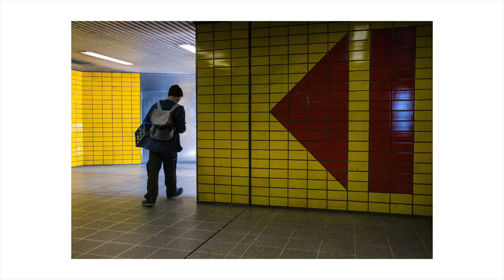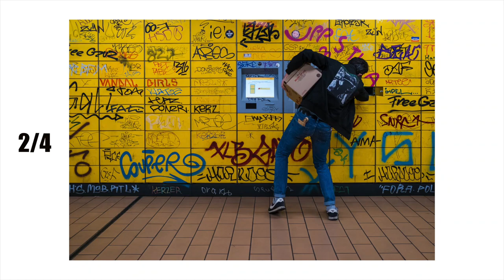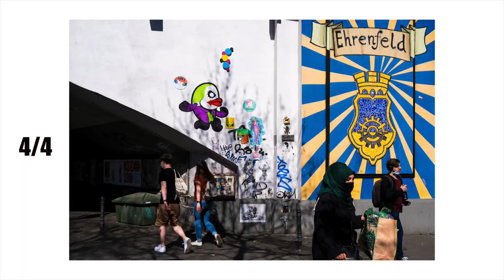Street Photography: 4 U-Bahn-Stationen 4 Fotos in Köln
In diesem Video habe ich mir eine kleine Challenge auferlegt. Ich bin vom Hans Böckler Platz/ Bhf West bis zur Venloer Straße/ Gürtel gegangen. An jeder der vier U-Bahn-Stationen, die ich auf dem Weg passierte, wollte ich vier Fotos mitnehmen, die mir gefallen. Oberhalb der U-Bahn-Stationen wollte ich ebenfalls vier Fotos mitnehmen. Somit kommen am Ende 20 Fotos zusammen. Sagt mir was ihr von dem Format haltet? Viel Spaß!

Dir gefällt was du siehst? Du willst meine Arbeit unterstützen? So kannst du mich unterstützen:

This is the second part of my days on the streets in Cologne. In this video I challenged myself. I walked from Hans Böckler Platz / West Bhf to Venloer Straße / Gürtel. At each of the four metro stations I passed along the way, I wanted to take four photos that I liked. I also wanted to take four photos with me above the metro stations. So at the end there are 20 photos. Tell me what you think of the format? Have fun!